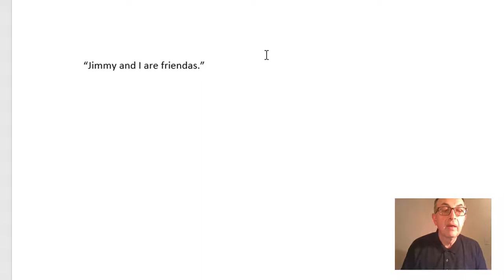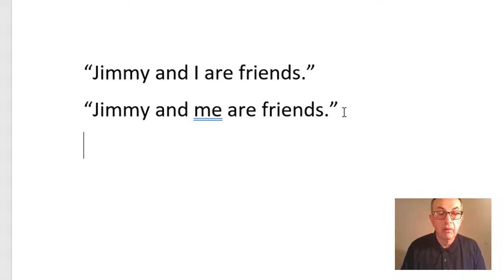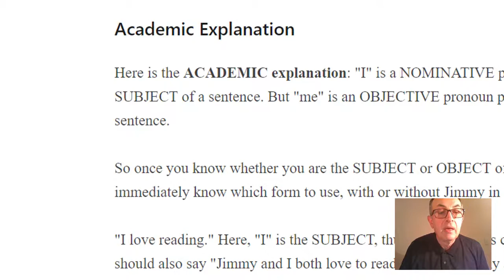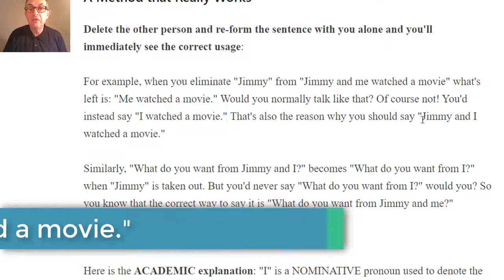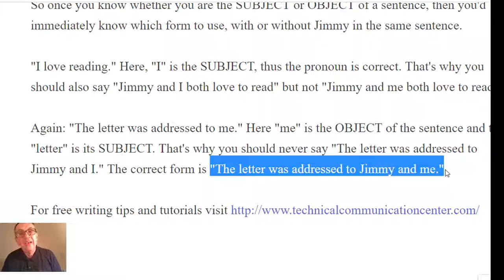English Grammar -- "Should I Use I or Me?"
When you're talking about yourself and another person, should you use "I" or "me"? Watch this video for a practical and an academic answer to this vexing question.